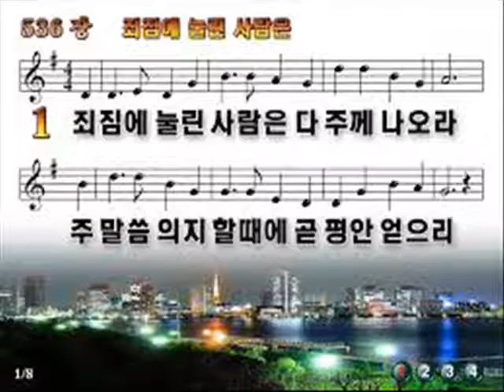죄짐에 눌린 사람은 (색소폰: 이석중) Come, every soul by sin oppressed